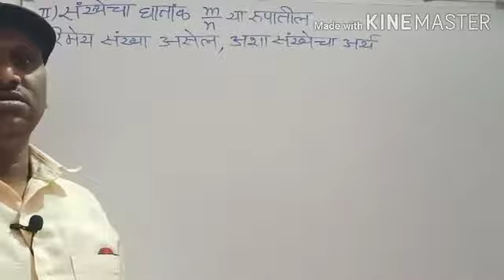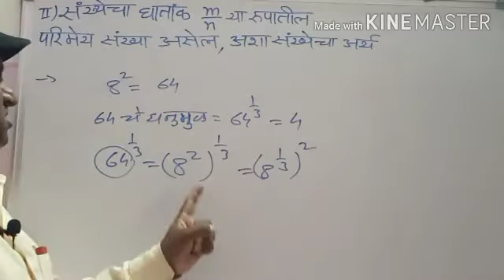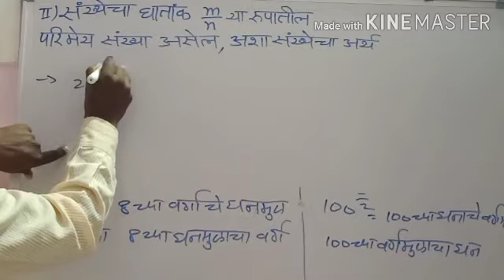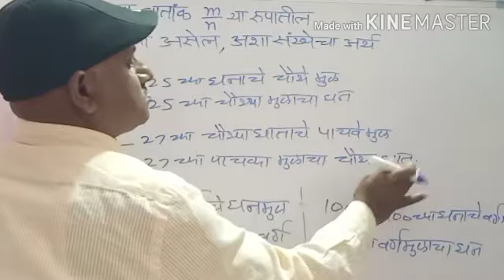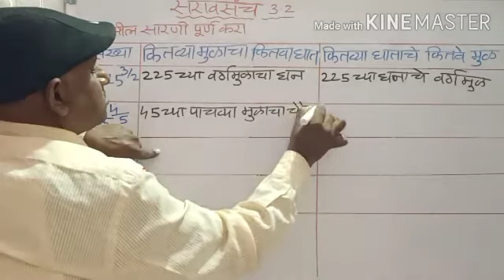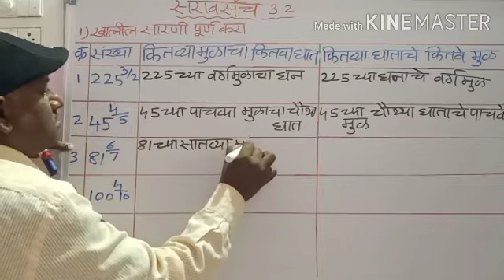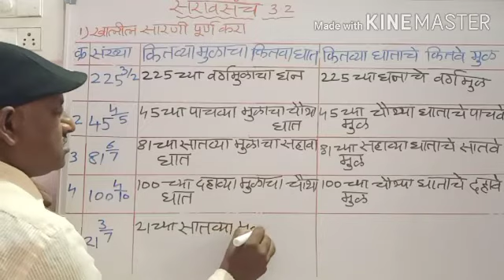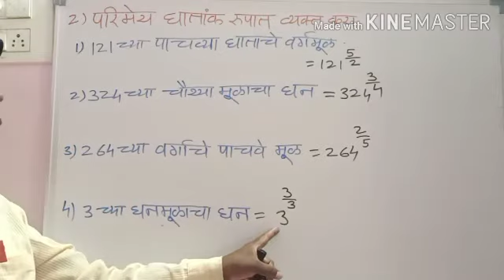8वी गणित घातांक व घनमूळ सरावसंच 3.2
8वी गणित घातांक व घनमूळ सरावसंच 3.2

8वी 9वी 10वी चे सर्व व्हिडिओ पाहण्यासाठी
Chandrakant rodge math class